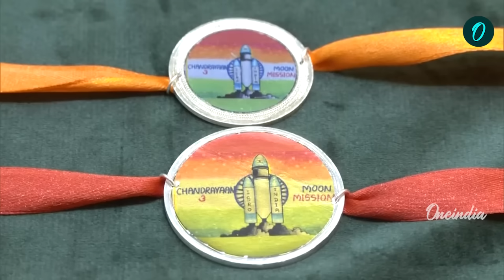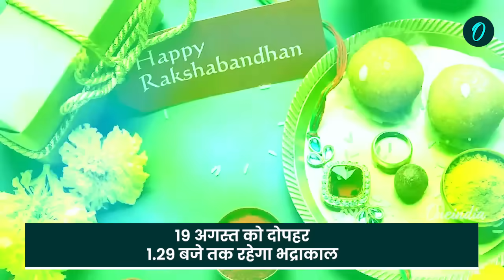Raksha Bandhan 2024: रक्षाबंधन पर भद्रा का साया ना बांधे राखी होगा अशुभ| Bhadrakaal | वनइंडिया हिंदी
Rakhi 2024: अगस्त का महीना (August Festival Month) त्योहारों माना जाता है.  भाई-बहन (Brother and Sisters) के असीम प्यार और स्नेह का त्योहार रक्षाबंधन (Raksha Bandhan 2024) होता है.  हिंदू पंचांग (Hindu Panchang) के मुताबिक हर साल सावन के महीने के शुक्ल पक्ष की पूर्णिमा पर रक्षाबंधन का त्योहार मनाया जाता है. रक्षाबंधन पर बहनें अपने भाईयों की कलाई में राखी (Rakhi 2024) बांधती हैं और उनके जीवन में सुख-समृद्धि, सुख और आनंद की कामना करते हुए आरती उतारती हैं. लेकिन इस बार एक बात गौर करने वाली है.  वो ये है कि इस रक्षाबंधन पर भद्रा (Bhadrakaal) की काली छाया पड़ रही है.  ऐसे में राखी बांधने के लिए इस वक्त को बीता देना ही उचित होगा.  तो चलिए जानते हैं कब तक है भद्रा काल और कब से बांध सकते हैं राखी.